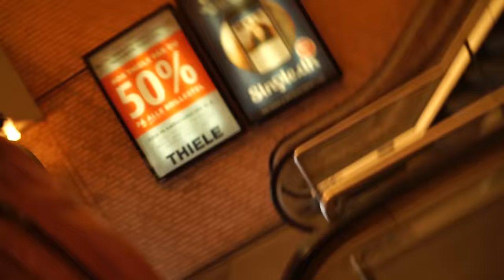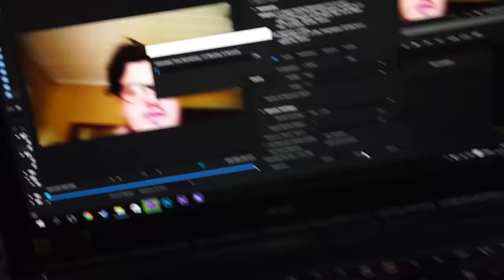HAN FATTER IKKE EN SKID!